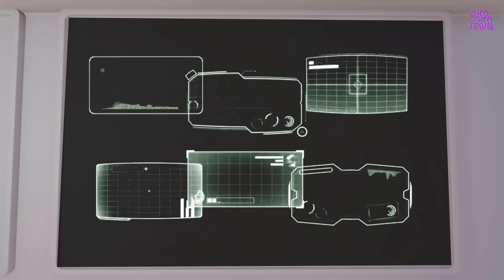Lego Tries to Rob Train but its Fail - Choo choo train kids videos